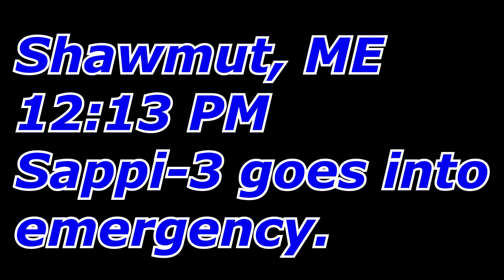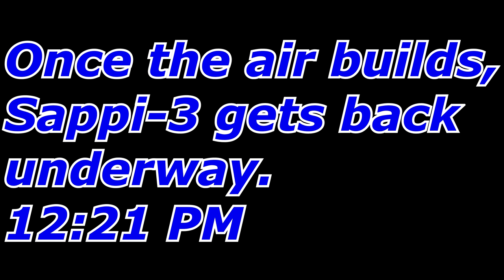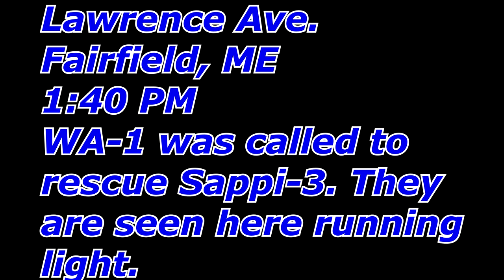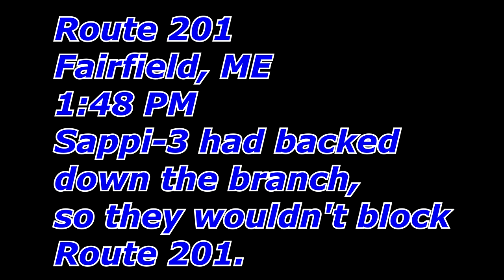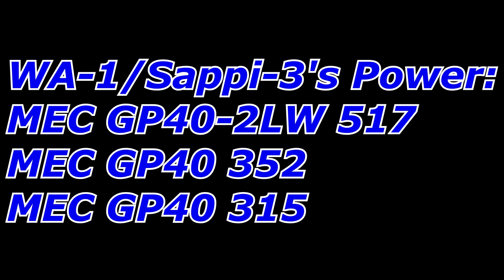[4K] The Worst M3 Horn Ever (Chasing Pan Am Railways Sappi-3) 11/1/2020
On 11/1/2020 I decided to chase Sappi-3, since it had a leader (352) I had never seen before. The 352 has quite the interesting M3 (Acquired with the exConway Scenic FP9A's), which has since been moved to the BM 326. The 352 didn't last much longer and is currently stored. The train would stall on the hill at Fairfield, which is a very steep grade. As a result a light unit was sent from the yard to rescue the train which had backed down to MPH-1.